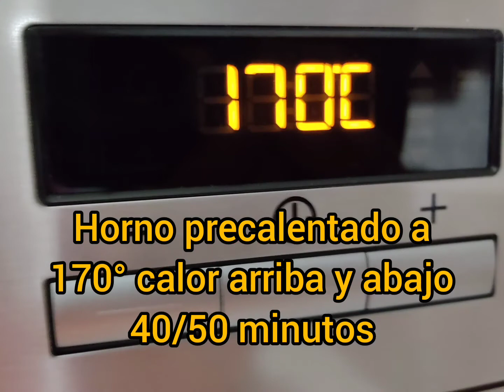BIZCOCHO "PLUM CAKE" DE REMOLACHA CON PISTACHOS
Este bizcocho es muy fácil de preparar. Tomaremos las medidas de los ingredientes con el vaso del yogur
INGREDIENTES
100 gr de remolacha cruda (también puede ser cocida)
1 yogur natural
3 vasos de yogur de harina de trigo de todo uso
2 vasos de yogur de azúcar (o cualquier endulzante al gusto)
1 vaso de yogur de aceite
1 sobre de polvos de hornear (levadura tipo royal )
1 vaso de zumo de naranja (unos 100 gr)
6 huevos
Pistachos al gusto

Molde utilizado de 25 cm x 10 cm

Horneado a 170 grados, con calor arriba y abajo, unos 40/50 minutos, esto como siempre dependiendo de cada horno, hacemos la "la prueba del palillo" si pinchamos con un palillo y sale seco, lo tendremos listo ❣️